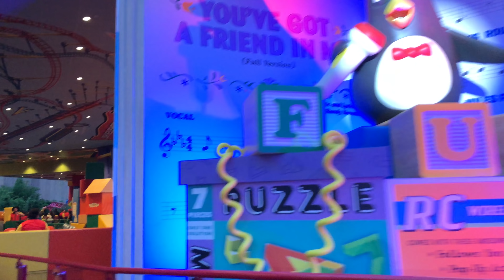Slinky Dog Dash POV Ride Through | Toy Story Land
Slinky Dog Dash is the marquee attraction in Toy Story Land at Disney's Hollywood Studios and features a thrilling launch, great views of Toy Story Land and an epic finale from Wheezy & Mr. Mike!